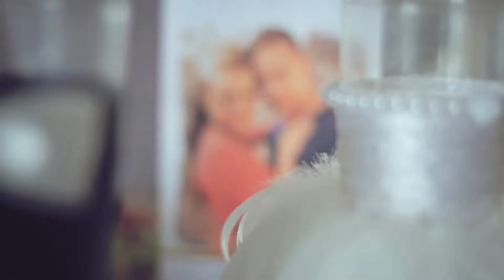Emilia & Paweł zapowiedź